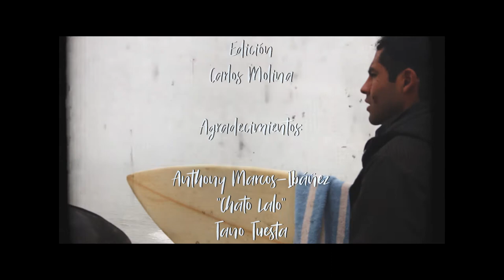SECRET SPOT SURF LIMA